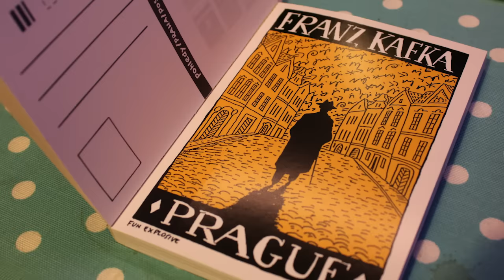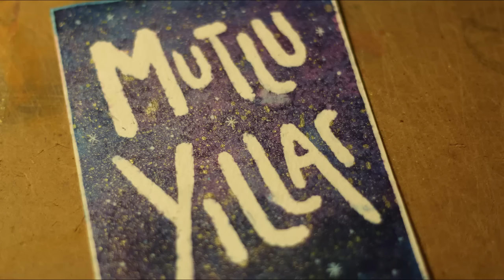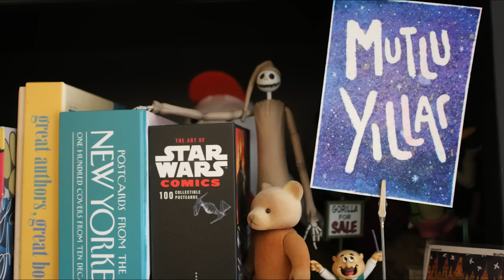Kartpostal Yapımı ( Nasıl Yapılır? )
Kartposyal Yapımı

Fabriano kartpostal defterini kullanarak yaptığım küçük bir çalışmanın yapım aşamasını ve kulandığım malzemeleri videoda bulabilirsiniz. İyi seyirler, iyi eğlenceler. Kafanıza takılan bir şey olursa yorumlarda buluşuruz:)